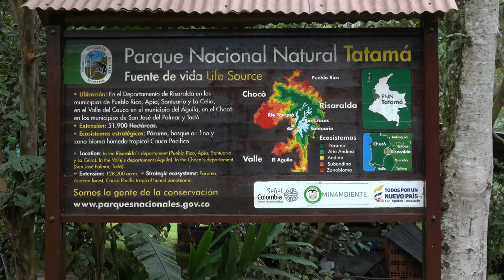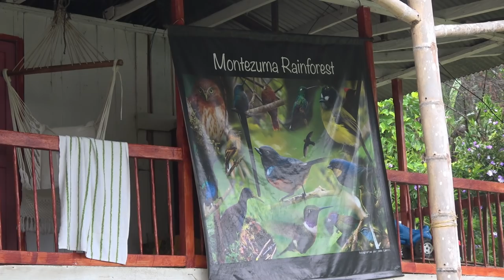Birds of Central Colombia part four: Tatama National Park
We stayed for three weeks in Central Colombia and covered the area between Medellin and Pereira. We visited following birding hot spots: Tinamu birding nature reserve ( bird guides: Daniel and Fernando), Termales del Ruiz  (unfortunately we could not reach the paramo because of the bad weather), the Cocora valley, the Pereira  region, the Tatama National Park  ( bird guides: Fernando) and Jardin (bird guides : Guillermo Nagy and dona Lucia). We ended with some urban birding in Medellin and Bogota.  We made a series of six short video's according to the different hot spots.
We could succesfully document over 150 species from this area. Since many  bird species have a large distribution area while others are confined to some specific locations, in order to avoid overlap, we show most species only once.
Colombia is a beautifull country with proud and very friendly people! We enjoyed our stay.
Identification to the best of our knowledge. For corrections: see comments.